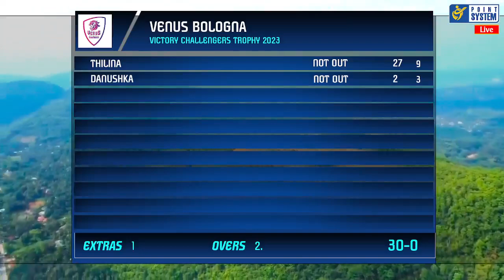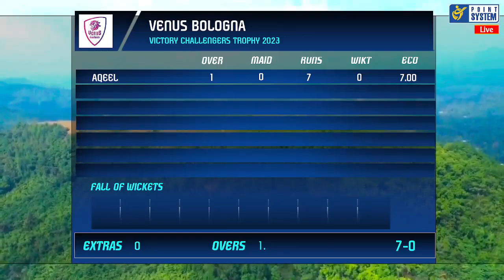Venus Bologna vs Super Fashion Full Match